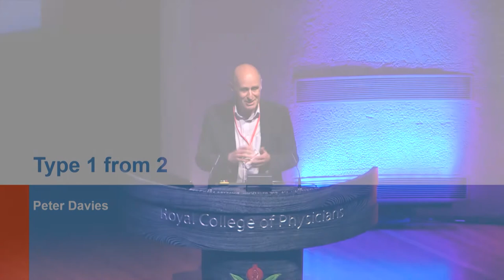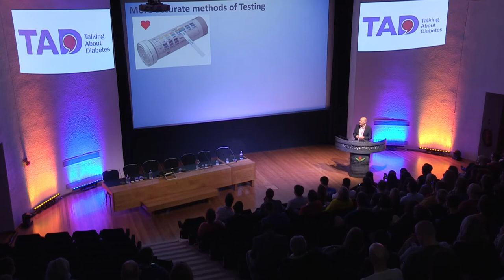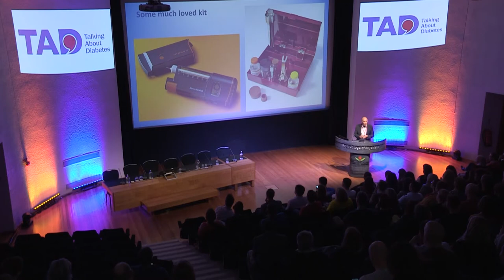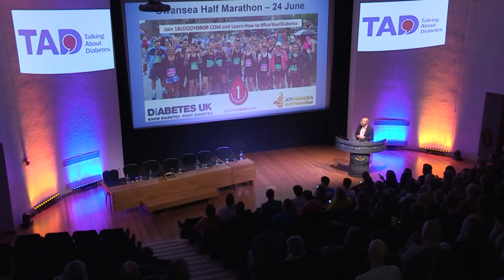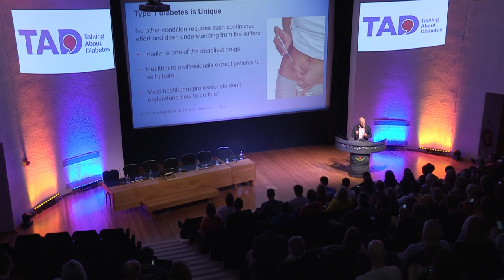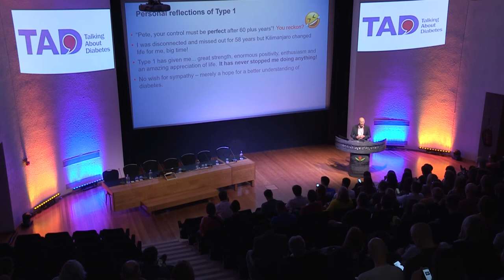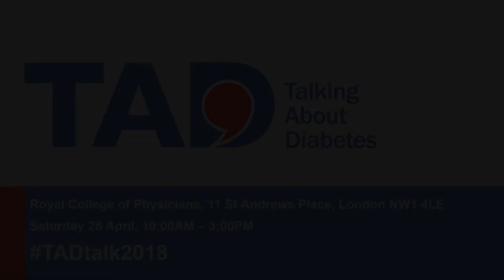TAD Talk 2018 - Peter Davies